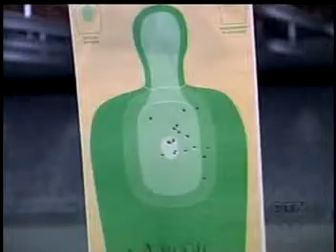Sonitrol - Armed Robbery - CTV News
CTV News at Six segment on armed robbery, featuring Joe Wilson of Sonitrol discussing security in an armed robbery setting.